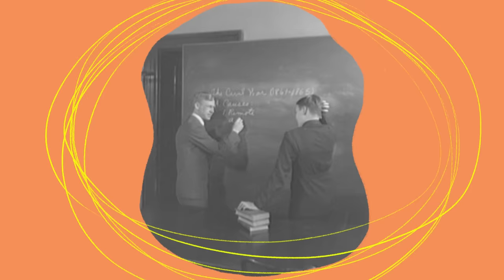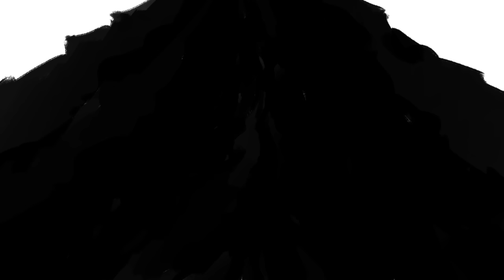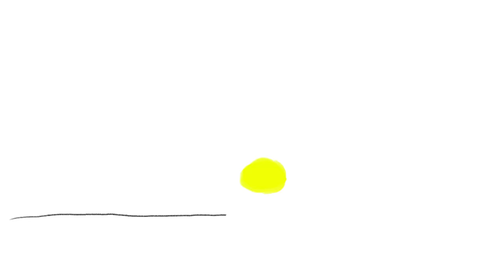The Art of Diplomacy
The art of diplomacy is vital if we are to get better at managing our relationships, our friendships and our working lives. None of us are born knowing how to be diplomatic, but the skill can be learnt - and should be to make life more gracious and efficient.

Enjoying our Youtube videos? Get full access to all our audio content, videos, and thousands of thought-provoking articles, conversation cards and more with The School of Life Subscription

Be more mindful, present and inspired. Get the best of The School of Life delivered straight to your inbox

FURTHER READING

“Diplomacy is an art that evolved initially to deal with problems in the relationships between countries. The leaders of neighbouring states might be touchy on points of personal pride and quickly roused to anger; if they met head on, they might be liable to infuriate each other and start a disastrous war. Instead, they learnt to send emissaries, people who could state things in less inflammatory ways, who wouldn’t take the issues so personally, who could be more patient and emollient. Diplomacy was a way of avoiding the dangers that come from decisions taken in the heat of the moment. In their own palaces, two kings might be thumping the table and calling their rivals by abusive names; but in the quiet negotiating halls, the diplomat would say: ‘my master is slightly disconcerted…’…”

CREDITS